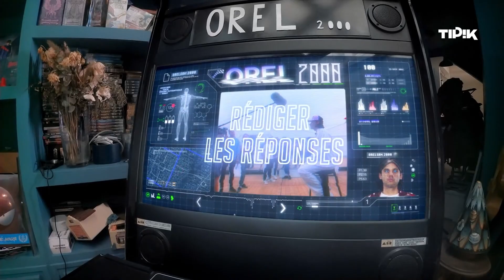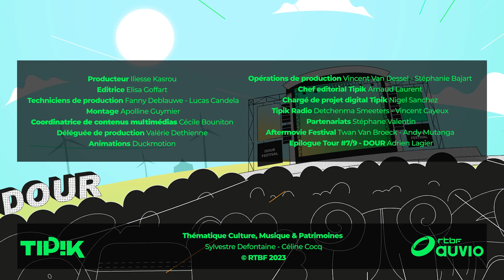Le clône d'Orelsan au Dour Festival !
Depuis 1989, le festival de Dour rassemble les amoureux de la musique

Vivez les meilleures anecdotes des festivals à travers le récit d'artistes, organisateurs, festivaliers et animateurs de Tipik. L'occasion de découvrir, via des animations en cartoon, les moments joyeux, voire les pires évènements passés en festivals.